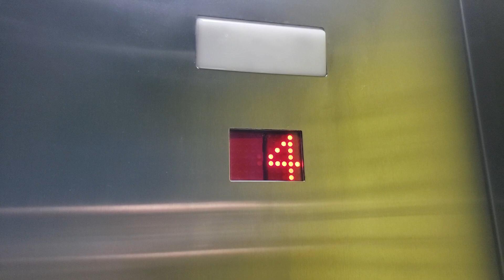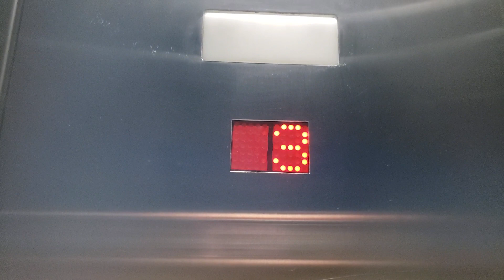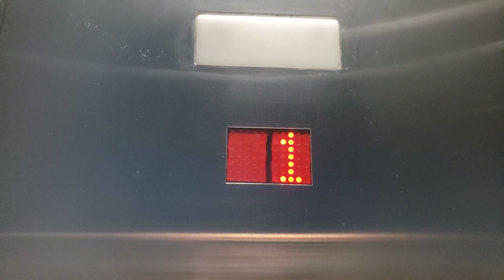FINAL RIDE: Thyssen Northern Traction Elevator at BCIT Downtown Campus - Vancouver BC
Currently being modernized based on sightings.